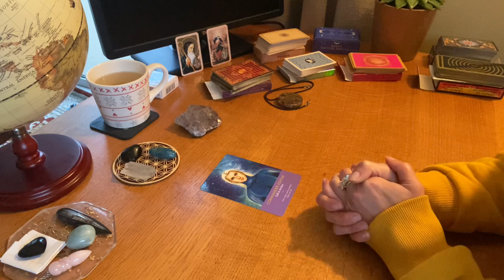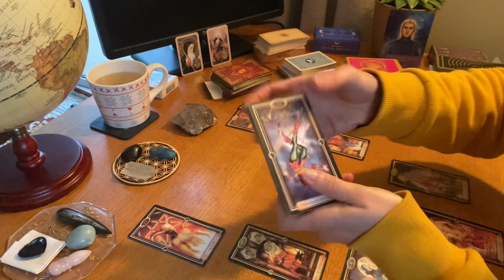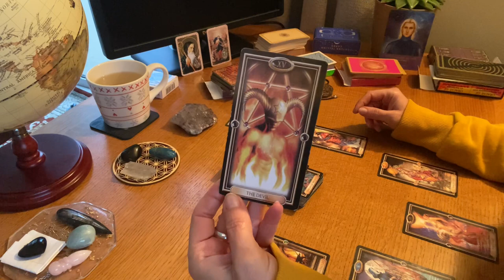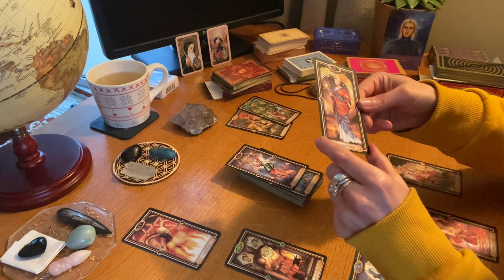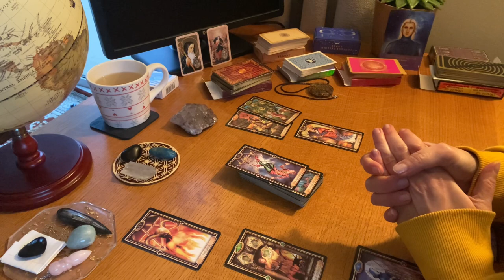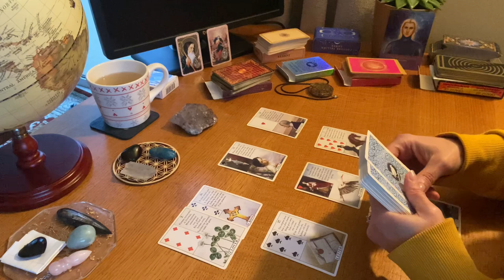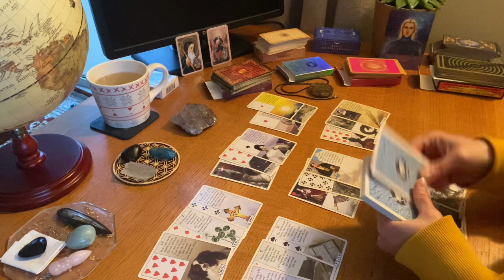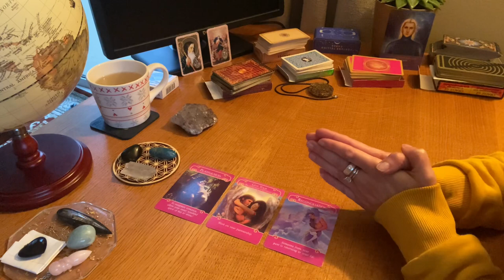Horoscope Lion Décembre 2023 🔮 "Faites place nette pour l'abondance !"💫⭐️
Voici la guidance horoscope pour les personnes nées sous le signe du Lion (ou ascendant / lune) pour le mois de Décembre 2023.

Namaste 🙏

Carole